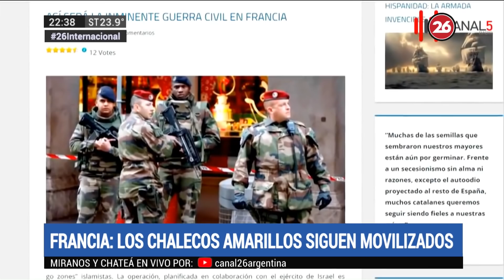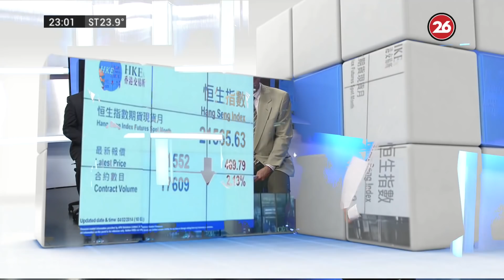Pacto Mundial Migratorio de la ONU, diferentes reacciones de cada país.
ROMERO en Canal 26 - 19/12/18
Junto a Manuel Castro y Pablo Kornblum, analizamos los temas más importantes de la semana.
"26 Internacional", programa que conduce Manuel Castro, emitido por Canal 26 el 19/12/18